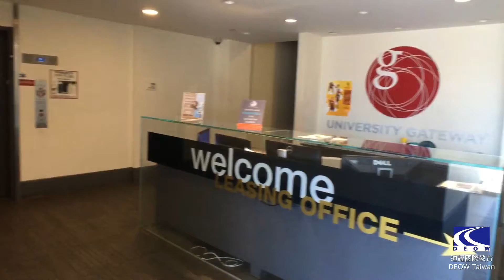【USC @Los Angeles】美國洛杉磯遊學_DEOW Taiwan 迪耀國際教育 (2017.12參訪紀錄)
University of Southern California 學校特色：
★ 南加大為全美國Top25最具競爭力的頂尖大學之一。
★ 電影學院全美國排名第一，老齡學院全美國排名第一，公共政策學院全美國排名第五，工程學院全美國排名第八。
★ 南加大共有五名諾貝爾化學獎得主，並累計獲得280餘枚奧林匹克運動會獎牌，位列全球大學之首。
★ 校友包含第一位踏上月球的人尼爾·阿姆斯壯、第96及97任日本首相安倍晉三。
★ 附設語言中心，其大學預備課程最受歡迎。

迪耀國際教育洛杉磯、紐約・在地辦公室支援服務